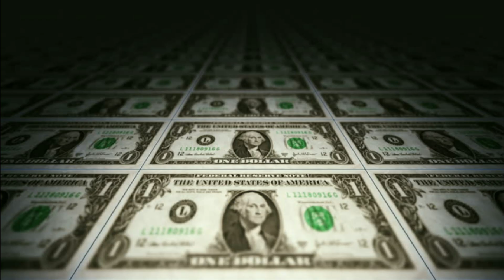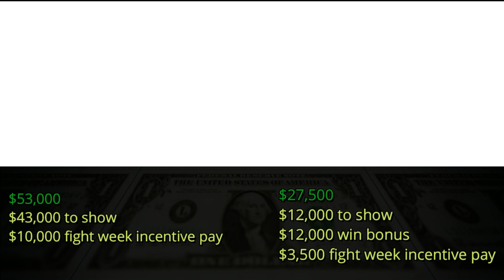UFC 236 Fighters Payout and Salaries, Who Got Paid? Max Holloway still left as the top earner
He was bloodied and lost the war, but Max Holloway still left UFC 236 as the top earner.

Here are the fighter payouts, released by the Georgia Athletic & Entertainment Commission.

Attendance:  14,297
Gate:   $1,900,000

Max Holloway:   $440,000 ($350,000 to show, $50,000 Fight of the Night bonus, $40,000 fight week incentive pay)

Israel Adesanya:  $430,000 ($350,000 show, $50,000 Fight of the Night bonus, $30,000 fight week incentive pay)

Dustin Poirier:   $330,000 $250,000 to show, $50,000 Fight of the Night bonus, $30,000 fight week incentive pay)

Kelvin Gastelum:   $230,000 ($150,000 to show, $50,000 Fight of the Night bonus, $30,000 fight week incentive pay)

Nikita Krylov:   $170,000 ($80,000 to show, $80,000 win bonus, $10,000 fight week incentive pay)

Ovince Saint Preux:   $106,000 ($86,000 to show, $20,000 fight week incentive pay)

Khalil Rountree:   $75,000 ($35,000 to show, $35,000 win bonus, $5,000 fight week incentive pay)

Belal Muhammad:  $75,000 ($35,000 to show, $35,000 win bonus, $5,000 fight week incentive pay)

Eryk Anders:   $55,000 ($50,000 to show, $5,000 fight week incentive pay)

Poliana Botelho:   $54,000 ($25,000 to show, $25,000 win bonus, $4,000 fight week incentive pay)

Alan Jouban:   $53,000 ($43,000 to show, $10,000 fight week incentive pay)

Max Griffin:   $45,000 ($20,000 to show, $20,000 win bonus, $5,000 fight week incentive pay)

Wilson Reis:   $44,000 ($34,000 to show, $10,000 fight week incentive pay)

Alexandre Pantoja:   $41,000 ($18,000 to show, $18,000 win bonus, $5,000 fight week incentive pay)

Brandon Davis:  $40,000 ($18,000 to show, $18,000 win bonus, $4,000 fight week incentive pay)

Curtis Millender:   $35,000 ($31,000 to show, $4,000 fight week incentive pay)

Dwight Grant:   $27,500 ($12,000 to show, $12,000 win bonus, $3,500 fight week incentive pay)

Montel Jackson:   $27,500 ($12,000 to show, $12,000 win bonus, $3,500 fight week incentive pay)

Andre Soukhamthath:   $27,000 ($22,000 to show, $5,000 fight week incentive pay)

Matt Frevola:  $23,500 ($10,000 to show, $10,000 win bonus, $3,500 fight week incentive pay)

Khalid Taha:   $23,500 ($10,000 to show, $10,000 win bonus, $3,500 fight week incentive pay)

Jalin Turner:  $15,500 ($12,000 to show, $3,500 fight week incentive pay)

Lauren Mueller:  $15,500 ($12,000 to show, $3,500 fight week incentive pay)

Randy Costa:  $15,500 ($12,000 to show, $3,500 fight week incentive pay)

Boston Salmon:   $13,500 ($10,000 to show, $3,500 fight week incentive pay)

Zelim Imadaev:  $13,500 ($10,000 to show, $3,500 fight week incentive pay)